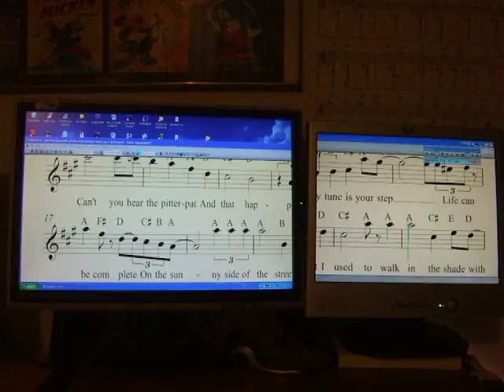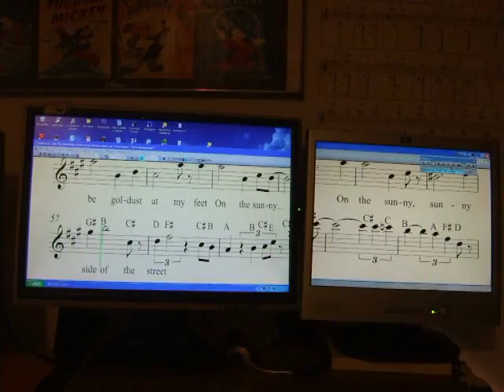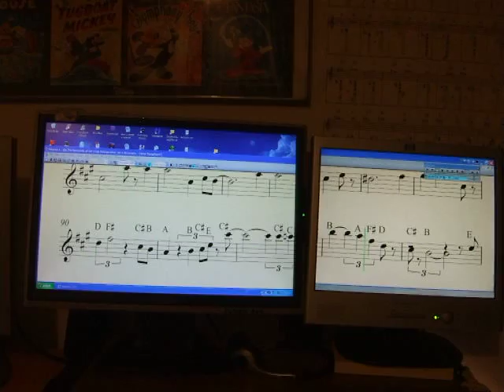Sibelius Dual Screen Monitors demonstration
On The Sunny Side of The Street for Tenor Saxophone.
Increasing the display area in Sibelius software with the help of a spare monitor.

For instructions how to setup the monitors in Windows Xp.
This is not difficult but the video control panels may be a bit different depending on your video card.

Setup Dual monitors with Windows XP Pro

From Windows control panel display adjust dual monitor settings click on the 1 screen and set the resolution.
Set the resolution for screen 2
Observe screen two move the blue screen box to the optimum position.
Now to test Minimise any of windows applications slightly then drag the window over to the next screen (the drag does not work until minimized)
Another quick test moving the mouse pointer should move into the next screen.

Install the correct video driver.
The Nvidia control panel for the video card
GeForce 7800 GT

Install the desktop manager.
 From the toolbar at the top of the screen,
Right click on the black icon
Enables 7 options
(a) Maximise to desktop
(b) Send window to
(d) Transparent
(e) Always on top
(f) Visible on all desktops
(g) Collapse to this desktop
(h) Individual settings

To span the display over to two monitors
Select maximise to desktop
From the toolbar black button

Any image that normally fits the standard monitor will now stretch over to the next monitor forming a very large image.
For reading music notation Sibelius and Band In a Box by (PG) can now be spread over two monitors.
It makes reading and playing so much easier with Sibelius
You can now read ahead without hesitating waiting for the next note.
In Sibelius toolbar click the box near the magnify glass [100%] to [fit screen width]
Change the font size in LAYOUT, DOCUMENT SETUP, STAFF SIZE.

Tony
learnsax.co.uk